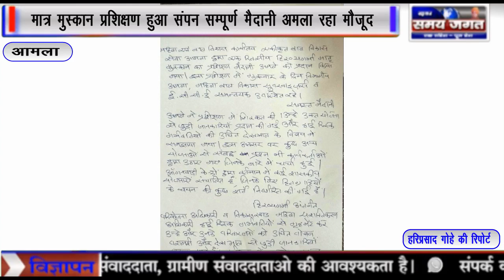मात्र मुस्कान प्रशिक्षण हुआ संपन- सम्पूर्ण मैदानी अमला रहा मौजूद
आमला से जिला प्रतिनिधि हरिप्रसाद गोहे की रिपोर्ट